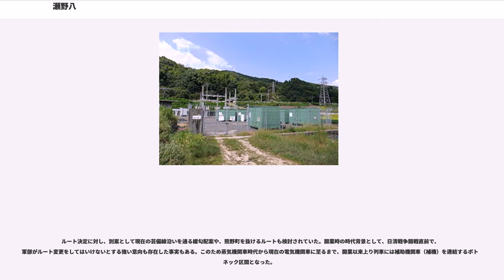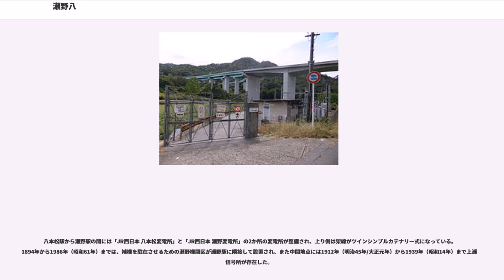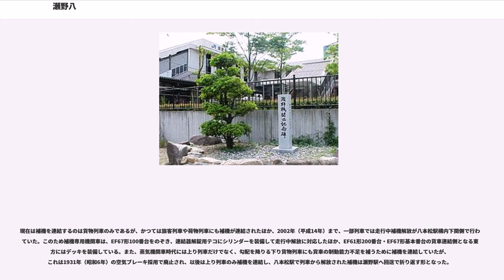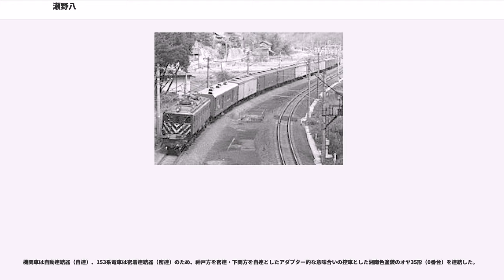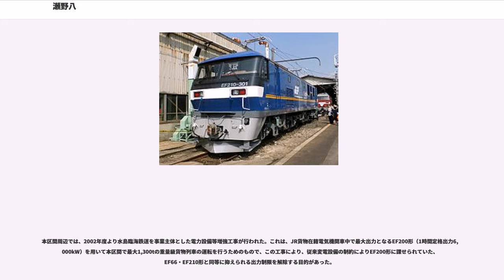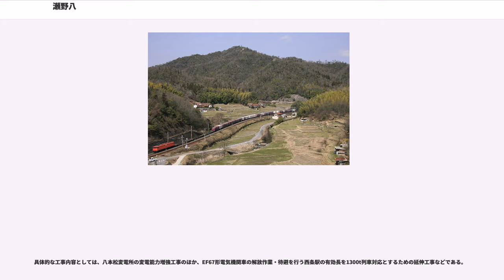瀬野八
瀬野八（せのはち）とは、西日本旅客鉄道（JR西日本）山陽本線八本松駅 - 瀬野駅間 (10.6km) の通称である。本区間は広島県東広島市と広島市安芸区にまたがっており、鉄道としては急勾配の坂となっている。また、近世山陽道の大山峠に平行する形で軌道が設置されており、この区間は鉄道開設以前からも難所となっていた。

この区間は、山陽鉄道により1894年（明治27年）6月10日に開通した。同社は急勾配を避ける方針で路線を敷設したが、この区間に関しては経済性を優先して最短経路で敷設したことから、特に上り線は、瀬野駅から八本松駅に向かって22.6‰（パーミル）の連続急勾配区間となった。

ルート決定に対し、別案として現在の芸備線沿いを通る緩勾配案や、熊野町を抜けるルートも検討されていた。開業時の時代背景として、日清戦争開戦直前で、軍部がルート変更をしてはいけないとする強い意向も存在した事実もある。このため蒸気機関車時代から現在の電気機関車に至るまで、開業以来上り列車には補助機関車（補機）を連結するボトルネック区間となった。

八本松駅から瀬野駅の間には「JR西日本 八本松変電所」と「JR西日本 瀬野変電所」の2か所の変電所が整備され、上り側は架線がツインシンプルカテナリー式になっている。1894年から1986年（昭和61年）までは、補機を駐在させるための瀬野機関区が瀬野駅に隣接して設置され、また中間地点には1912年（明治45年/大正元年）から1939年（昭和14年）まで上瀬野信号所が存在した。

現在は補機を連結するのは貨物列車のみであるが、かつては旅客列車や荷物列車にも補機が連結されたほか、2002年（平成14年）まで、一部列車では走行中補機解放が八本松駅構内下関側で行われていた。このため補機専用機関車は、EF67形100番台をのぞき、連結器解錠用テコにシリンダーを装備して走行中解放に対応したほか、EF61形200番台・EF67形基本番台の貨車連結側となる東京方にはデッキを装備している。また、蒸気機関車時代には上り列車だけでなく、勾配を降りる下り貨物列車にも貨車の制動能力不足を補うために補機を連結していたが、これは1931年（昭和6年）の空気ブレーキ採用で廃止され、以後は上り列車のみ補機を連結し、八本松駅で列車から解放された補機は瀬野駅へ回送で折り返す形となった。

現在では補機の連結・解放は瀬野駅や八本松駅では行われておらず、広島貨物ターミナル駅で連結され、西条駅で解放している。瀬野駅構内には、本区間で使用する補機を配置する瀬野機関区があったが1987年（昭和62年）に廃止され、広島貨物ターミナル駅近くにある広島機関区に統合された。

1962年（昭和37年）の電化後は、EF53・EF56形を改造したEF59・EF61形を投入。従来の機関車牽引列車のみならず、動力分散方式の151系電車を使用した特急「つばめ」や153系電車による急行にも、搭載するMT46形主電動機の1時間定格出力が100kWのためMT比1:1では出力が不足することや、過負荷による主電動機の異常過熱が問題となり、補機が連結された（「山陽本線優等列車沿革」の項目も参照）。

機関車は自動連結器（自連）、153系電車は密着連結器（密連）のため、神戸方を密連・下関方を自連としたアダプター的な意味合いの控車とした湘南色塗装のオヤ35形（0番台）を連結した。

後に1時間定格出力120kWのMT54形主電動機が開発され、151系電車は181系電車に改造の際にMT54形に換装。153系電車は一部が165系電車に置き換えられた他、引き続き153系が使用された列車は付随車を減車してMT比を3:2とすることで対応し、本区間での補機連結は発展的解消を遂げた。しかし、国鉄末期の短編成化でMT比が1:1となって以降、本区間の営業運転には抑速ブレーキとノッチ戻し制御を装備した車両に限定しているため、近郊形電車は平坦線用の113系電車ではなく115系電車が投入されるほか、かつて103系電車が瀬野で広島方面へ折り返していたのも同様の理由である。

2015年3月から広島地区に導入された227系は、国鉄時代の車両に比べて出力が大幅に向上しており、抑速ブレーキも備わっていることから、瀬野八の通過に支障のない仕様となっている。

本区間周辺では、2002年度より水島臨海鉄道を事業主体とした電力設備等増強工事が行われた。これは、JR貨物在籍電気機関車中で最大出力となる...